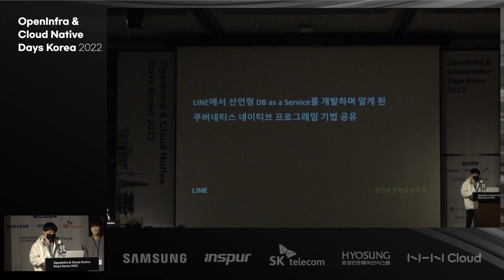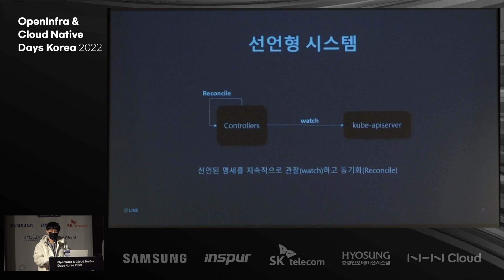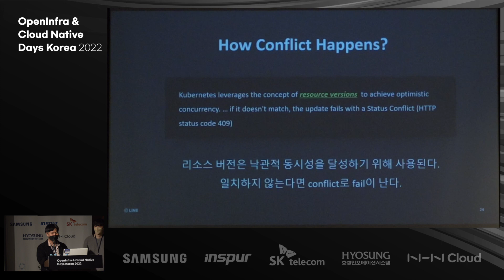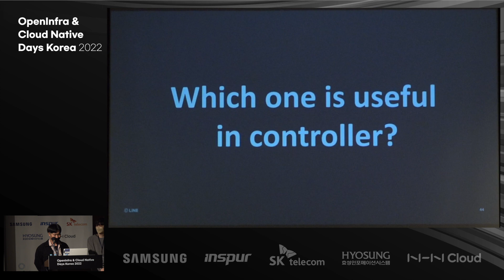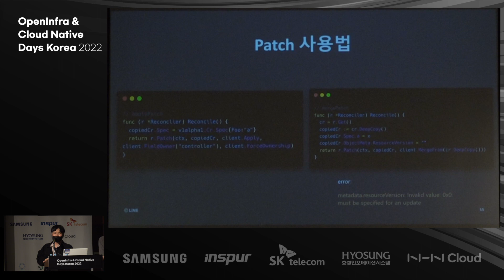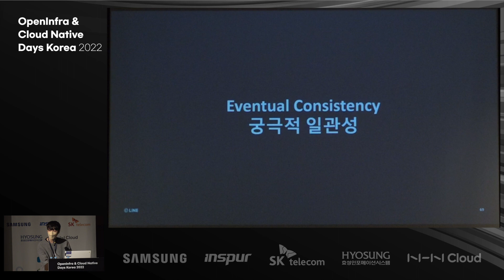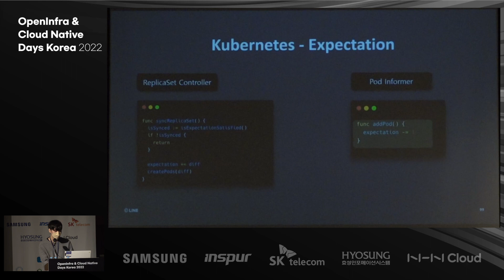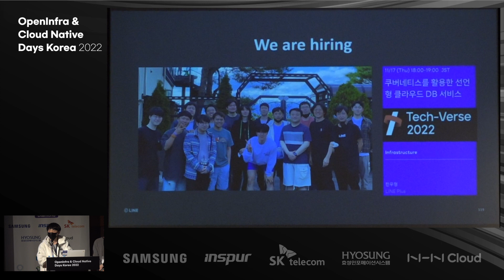[Openinfra & Cloud Native Day 2022] 선언형 DB as a Service 쿠버네티스 네이티브 프로그래밍 기법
강인배 / 문현균 / 한우형
Speaker's bio
LINE에서 클라우드 데이터베이스 서비스를 개발하고 있습니다.

Schedule
Track : 102
Time: 15:10 ~ 15:40
Session detail
저희는 LINE의 프라이빗 클라우드에서 선언형으로 개발한 DBaaS(DB as a Service)를 제공하고 있습니다.
DBaaS를 선언형으로 개발하면서 예상치 못한 문제에 직면하기도 했습니다.
이 발표에서는 그런 이슈들을 어떻게 해결했는지, 쿠버네티스 네이티브 프로그래밍에서 적용할 수 있는 노하우를 공유합니다.